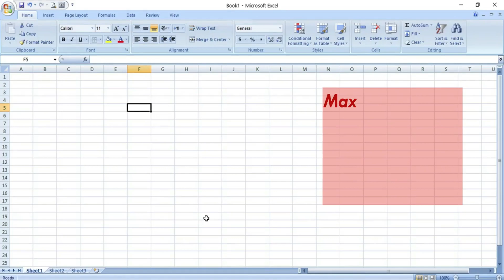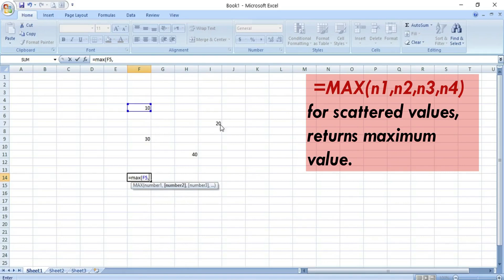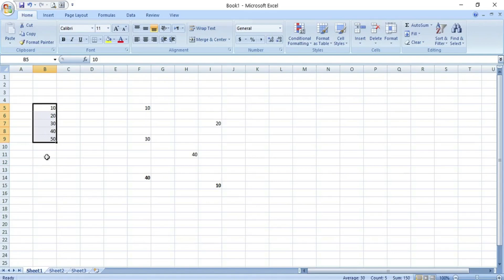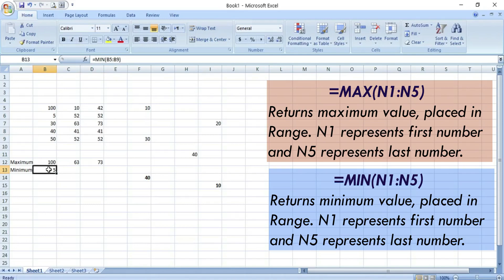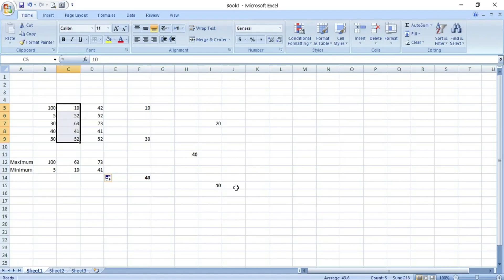MS Excel 2007 || Max and Min Functions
In this video we will learn the following functions:
1.Max()
2.Min()